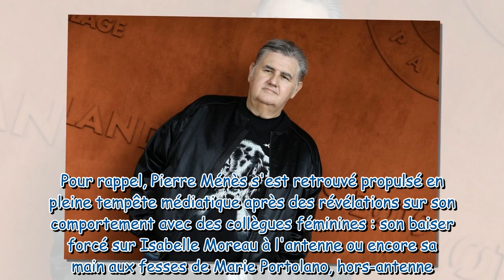Pierre Ménès : le journaliste sort du silence avec des nouvelles très inquiétantes sur son état de s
Pierre Ménès : le journaliste sort du silence avec des nouvelles très inquiétantes sur son état de santé